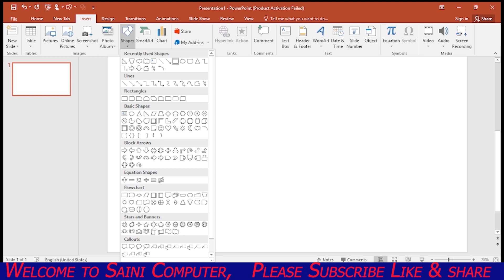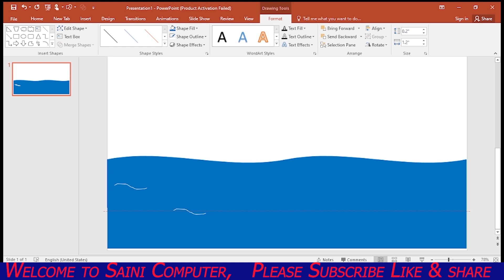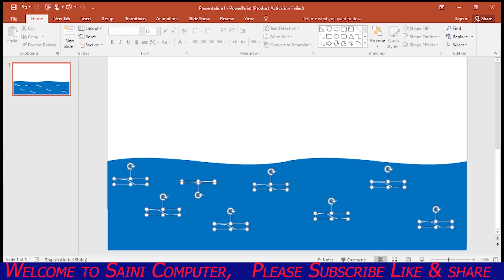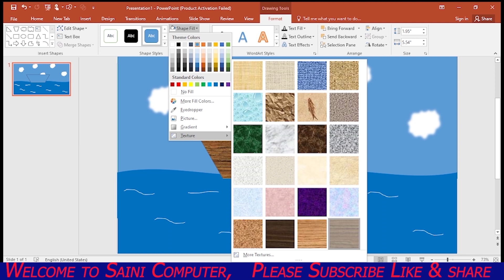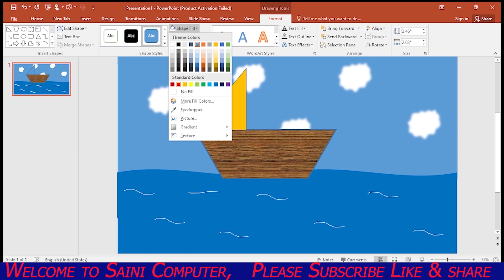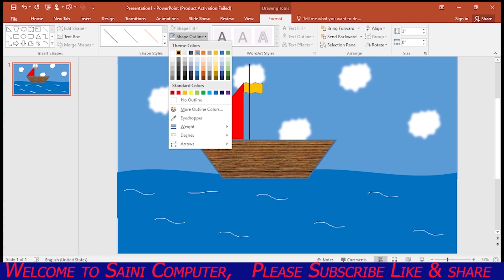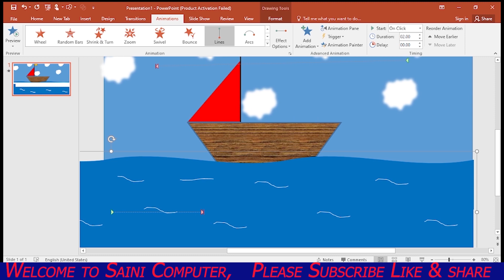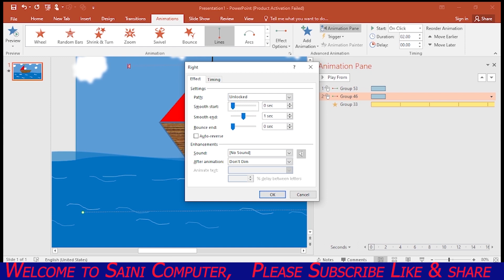Rowing boat animation in PowerPoint || Learn PowerPoint in Hindi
Rowing boat animation in PowerPoint ||
 Learn PowerPoint in Hindi ||